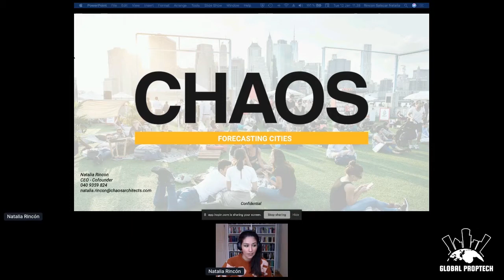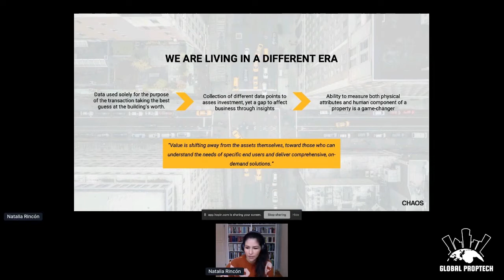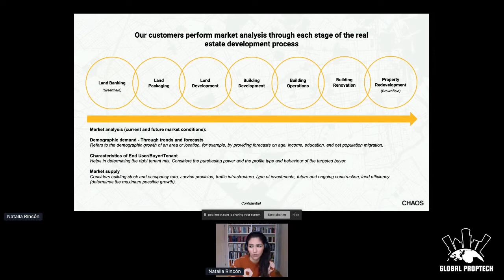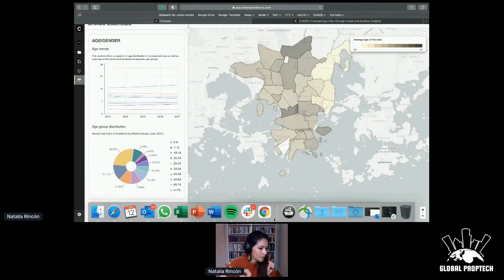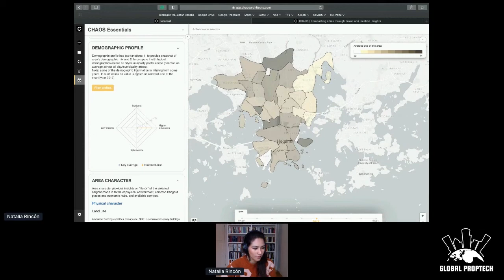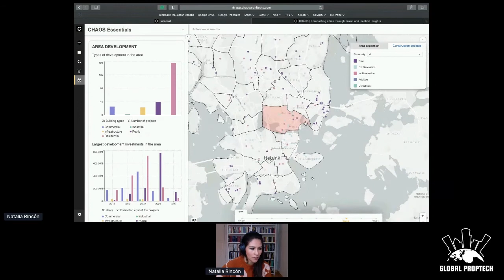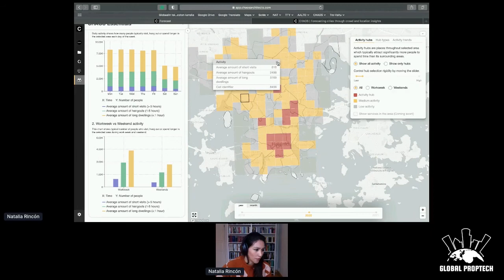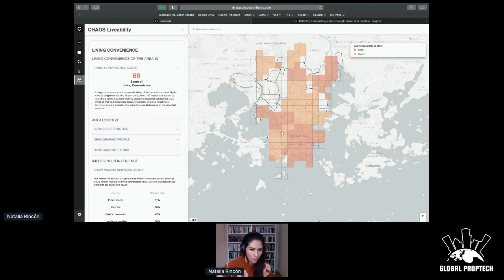CHAOS | Global Proptech Demo Day - Smart City Technology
CHAOS is an urban forecasting company for real estate investors and city developers.

The Global PropTech Demo Day is a chance for real estate strategists and technology enthusiasts to discover a diverse range of PropTech firms that are helping to improve how we experience, develop and manage real estate.

Want to join our proptech community?